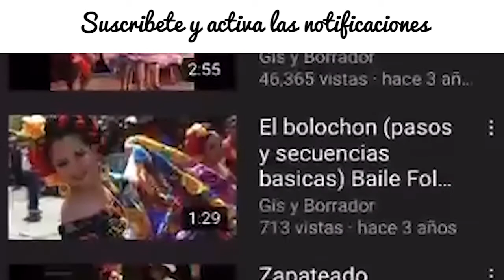La canasta (solo pista) Música folcklorica del estado de Durango, México.